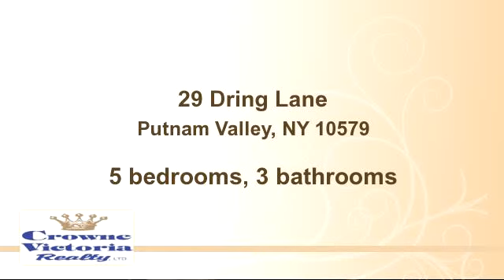Property for sale - 29 Dring Lane, Putnam Valley, NY 10579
Bedrooms: 5
Bathrooms: 3 bathrooms
Square Feet: 3652
Price:

Array05/23/2015 05:21:02 pm

Last modified: